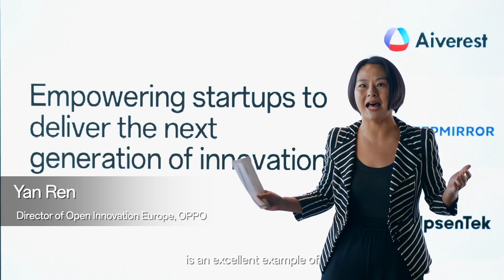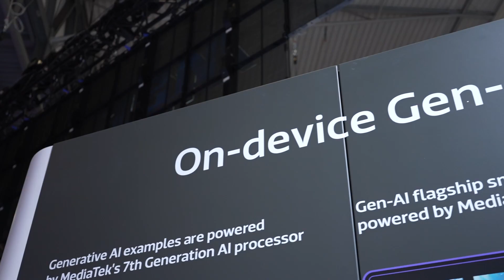OPPO MWC 24 | Empowering AI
OPPO verraste op MWC24 met spannende ontwikkelingen op het gebied van AI, waaronder het Air Glass 3 conceptproduct. Bekijk de hoogtepunten en ontdek meer over onze innovaties.

OPPO a surpris au MWC24 avec des développements passionnants en matière d'IA, notamment le produit conceptuel Air Glass 3. Découvrez les temps forts et apprenez-en plus sur nos innovations.